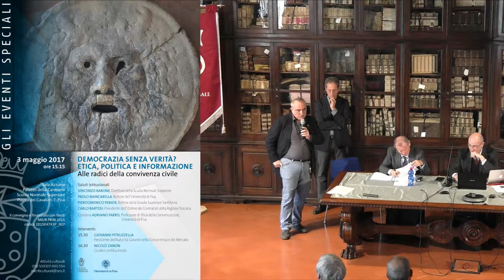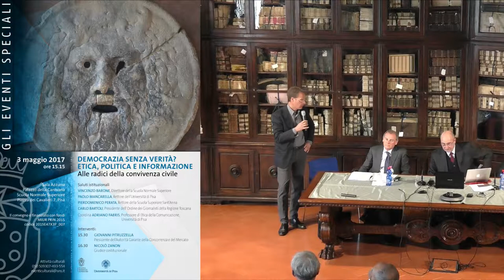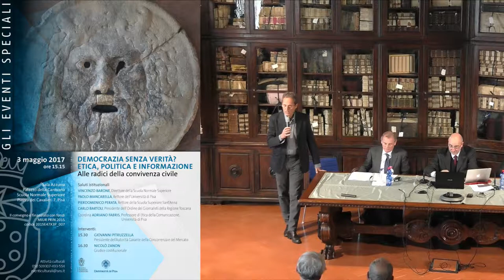DEMOCRAZIA SENZA VERITÀ? ETICA, POLITICA E INFORMAZIONE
3 maggio 2017 – ore 15.15

Alle radici della convivenza civile

Saluti istituzionali
VINCENZO BARONE, Direttore della Scuola Normale Superiore
PAOLO MANCARELLA, Rettore dell’Università di Pisa
PIERDOMENICO PERATA, Rettore della Scuola Superiore Sant’Anna
CARLO BARTOLI, Presidente dell’ Ordine dei Giornalisti della Regione Toscana

Coordina
ADRIANO FABRIS, Professore di Etica della Comunicazione, Università di Pisa

Interventi
15.30 GIOVANNI PITRUZZELLA, Presidente dell’Autorità Garante della Concorrenza e del Mercato
16.30 NICOLÒ ZANON, Giudice costituzionale

Il convegno è finanziato con fondi MIUR PRIN 2015
codice 2015E47X3P_007